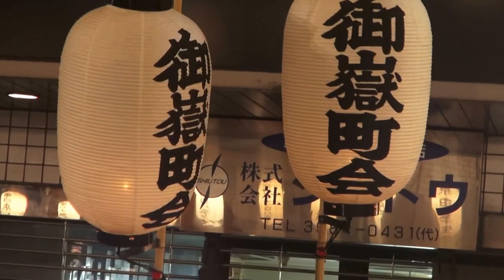平成27年 第48回 池袋 ふくろ祭り 新睦町会 神輿連合渡御。。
《キューバとジャパン文化交流です》  。 池袋西口駅前広場を中心に様々な催し物が行われる商業祭。
日曜日は池袋御嶽神社の例祭日として15町会・約30基による御輿パレードの後、クライマックスは地元の御輿13基の他、
近隣の大御輿が5基集結して盛大な「宵御輿パレード」が日暮れとともにスタートする。
半纏を纏った威勢のいい担ぎ手たちの熱気で池袋駅西口駅前広場が埋め尽くされる。